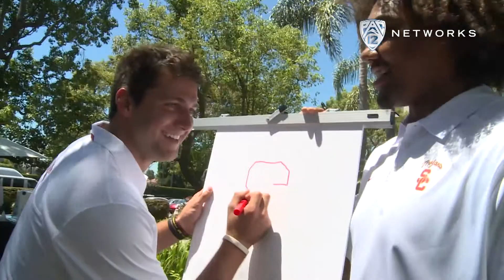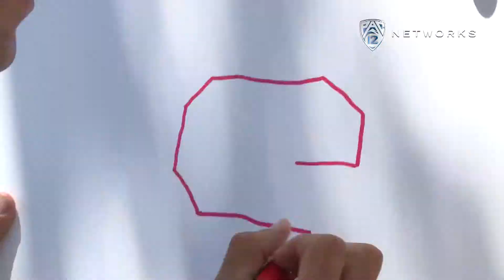Trojans horse around at Pac-12 Football Media Day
USC Trojans Cody Kessler and Leonard Williams play cornhole (and lose to coach Steve Sarkisian) and take some selfies during 2014 Pac-12 Football Media Day at Paramount Pictures studio in Los Angeles on Wednesday, July 23. Pac-12 Networks' Ashley Adamson pitches in on the fun.